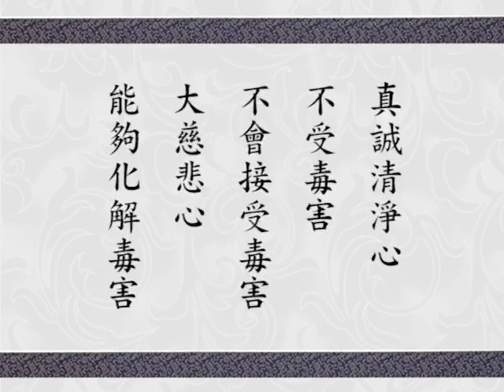Tu Tâm Đại Từ Bi | T448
Đoạn giảng trên được trích khi pháp sư giảng đoạn kinh văn:

【Nhuận-Trạch-Tịnh-Hoa Thần được giải-thoát-môn đại-từ cứu-tế chúng-sanh khiến thêm lớn biển phước-đức.】

Trích từ buổi giảng Kinh Hoa Nghiêm, tập 448
Chuyển ngữ: Cự Lang
Diễn đọc: Tuấn Anh